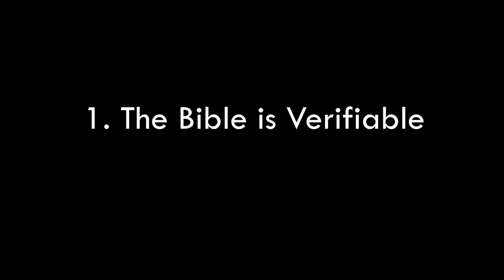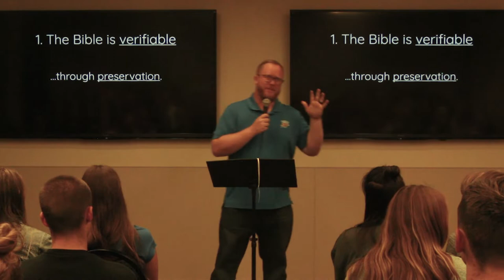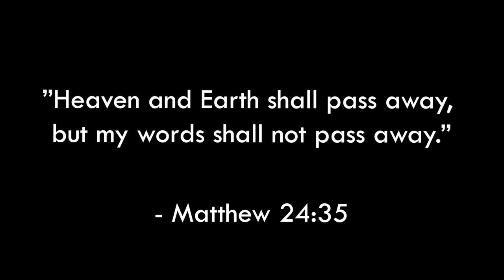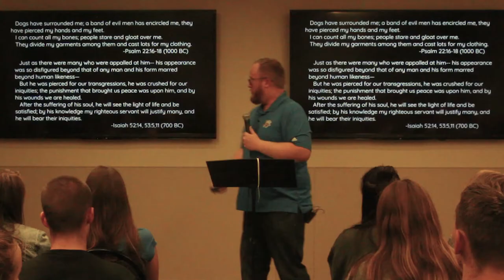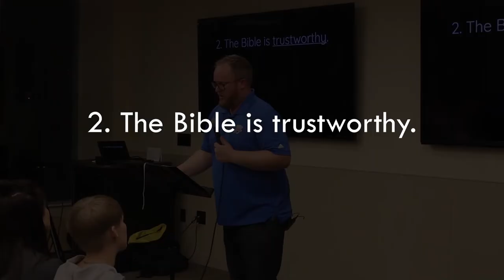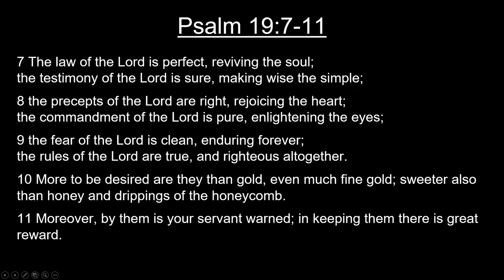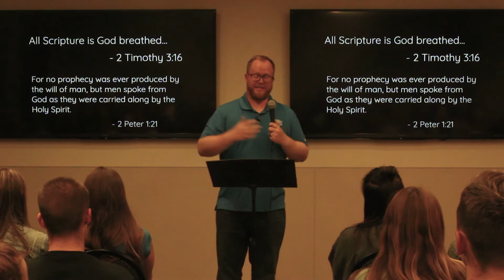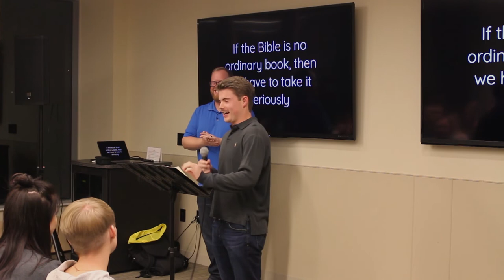Validity of the Bible - CSU StuMo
Colorado State University StuMo Large Group

Due to some technical difficulties, we unfortunately missed the last five minutes of T-Coye's talk.

Verses:
Matthew 24:35
Psalm 22:16-18
Isaiah 52:14, 53:5, 11
2 Peter 1:16
Psalm 19:7-11
2 Timothy 3:16
2 Peter 1:21

Speakers:
Taylor Coye
Joe Burns

Filming/Editing:
Mitch Laflin